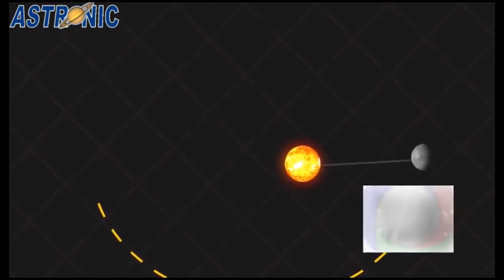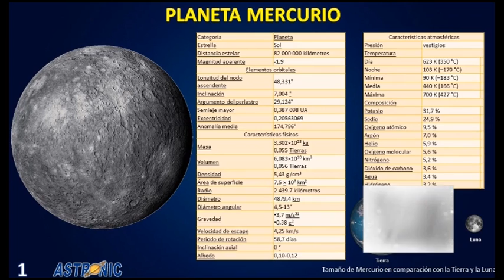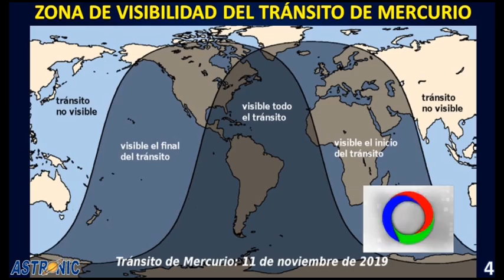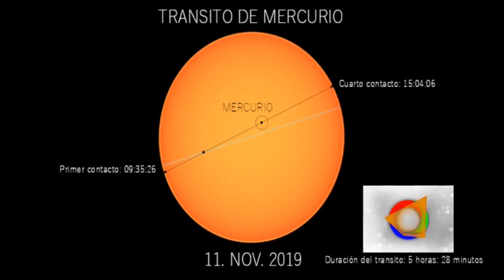Tránsito de Mercurio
El primer planeta del Sistema Solar frente al Sol es el tema que desarrollamos con el presidente de Astronic, Ing. David Castillo Pacheco, en Adelante Nicaragua, por Extr@Plus.